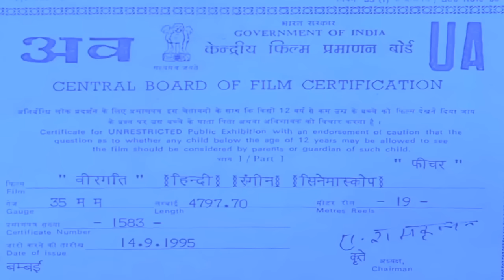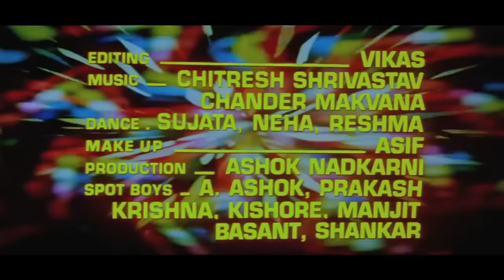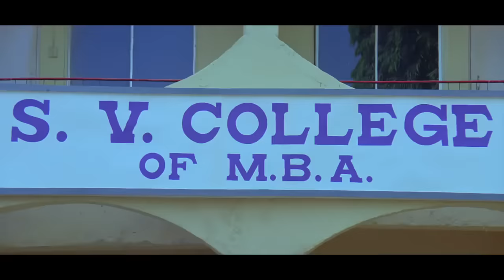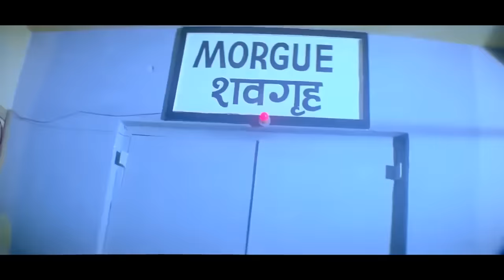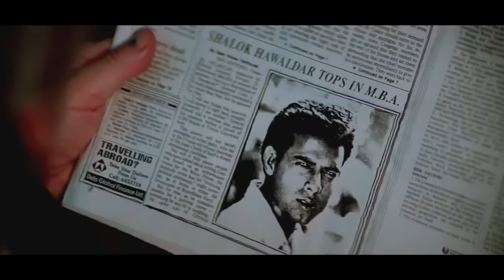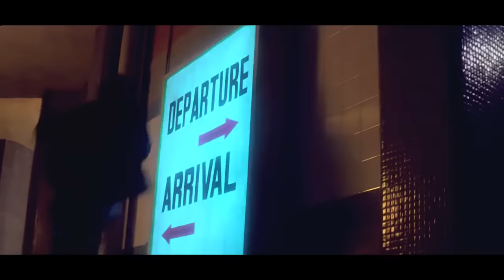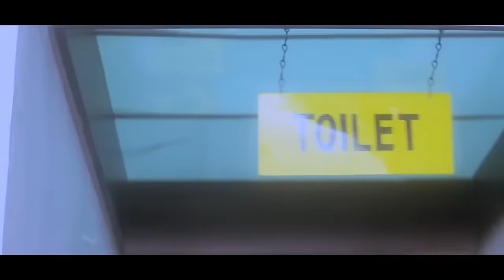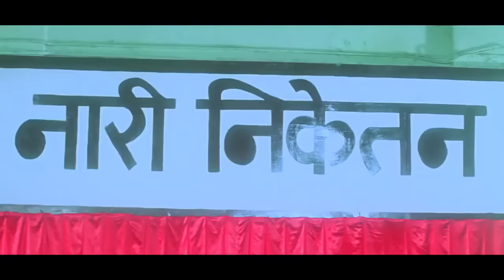Salman khan movie | bollywood movie | salu fans